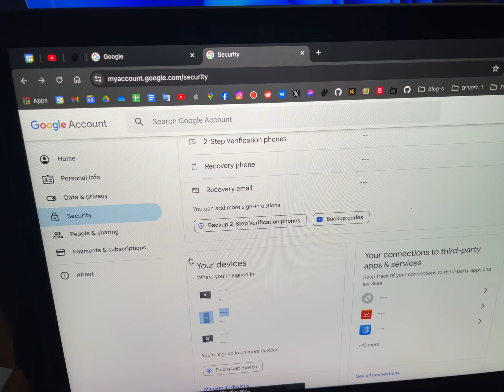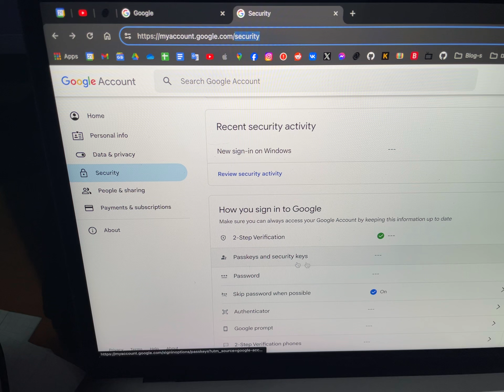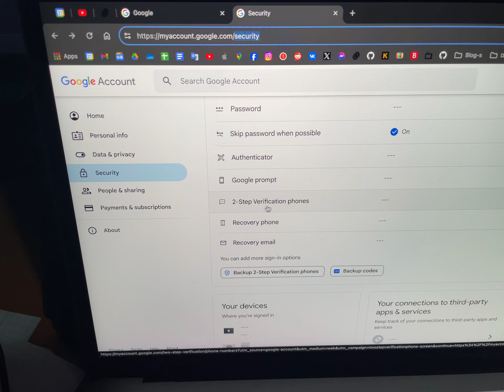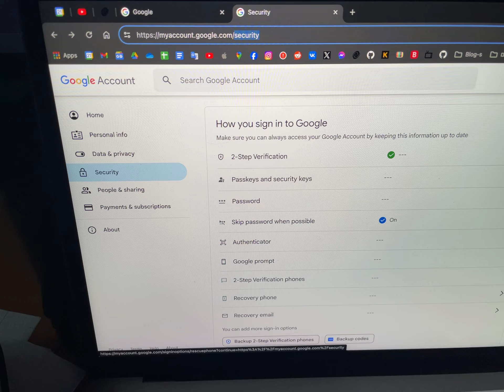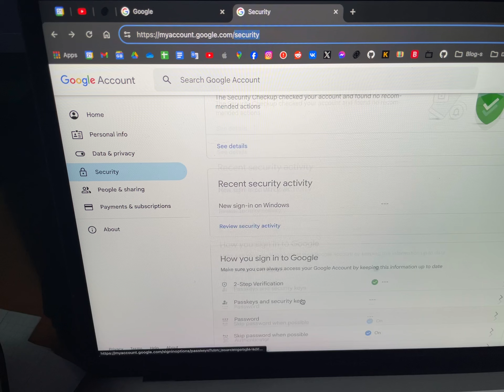ניסו לפרוץ לכם או סתם דואגים | סרטון קצר על איך לאבטח את חשבון הגוגל שלכם